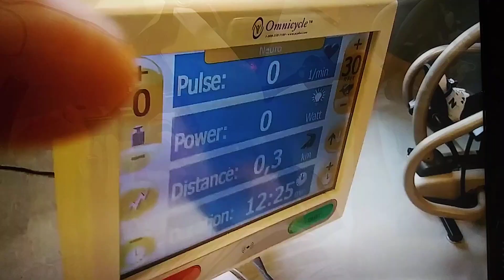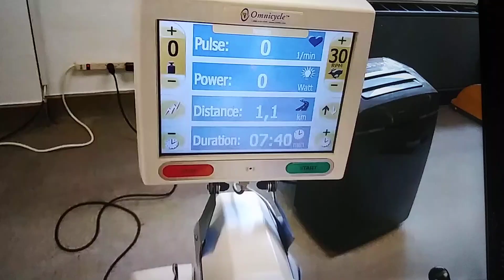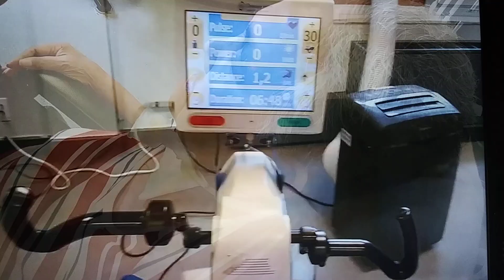January 25, 2024